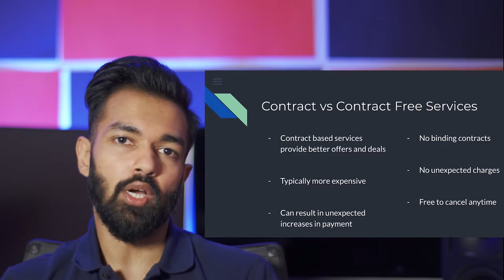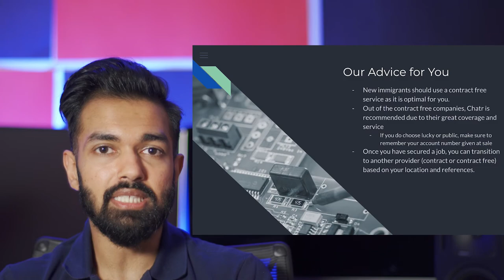How To Chose Best Cell Phone Provider In Canada | Chatr Mobile | Settle In Canada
Today, I will guide you through choosing your first cell phone provider if you want to settle in Canada.

First of all, these are all the services available in Canada. The big 4 companies are Rogers, Bell, Telus and Freedom.

we advise new immigrants to choose Chatr since it is the better company among the contract free services. If you do choose public or lucky, make sure to keep your account info safe, which will be provided during the sale. Once you are financially settled and you can switch to a contract service. This decision must be based on your location since different providers have better coverage in certain areas and recommendations from peers.